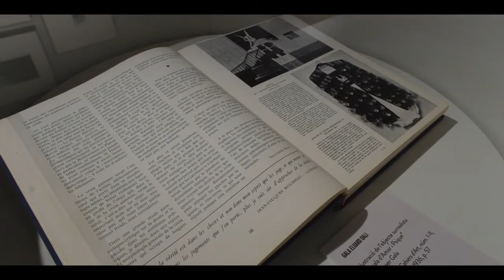4 PERILLOSAMENT MODERNES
Als anys trenta, hi hagué una generació de dones que va entendre que ser modernes volia dir decidir sobre la pròpia vida, tot i que sovint suposés la censura del context immediat. Va ser el cas d’Ángeles Santos, que amb només dinou anys va enlluernar la intel·lectualitat del país amb la seva pintura extremament moderna, avortada aviat per la figura paterna. És el cas també de la fotògrafa Mey Rahola, desconeguda fins avui i que abans de la Guerra Civil va deixar un llegat fotogràfic d’una gran modernitat, així com d'algunes viatgeres que van arribar a Cadaqués, com l’escultora americana Mary Callery i, ja més endavant, la pintora britànica Rita Donagh i l’escultora francoiraniana Parvine Curie. És el cas també de Gala Éluard Dalí, que va saber impulsar i catalitzar com ningú l’activitat creadora d’aquells que tenia a la vora.